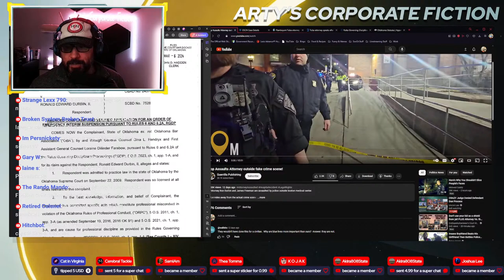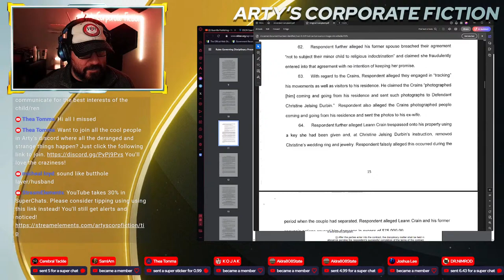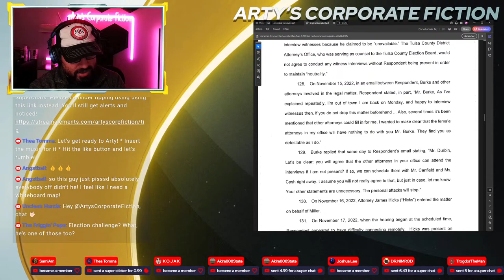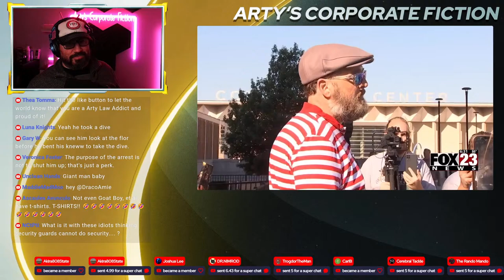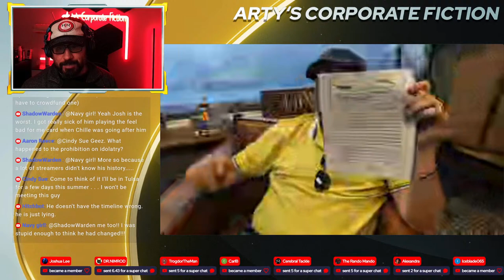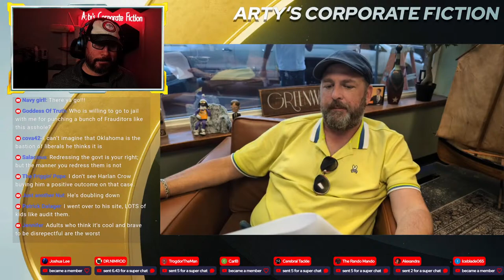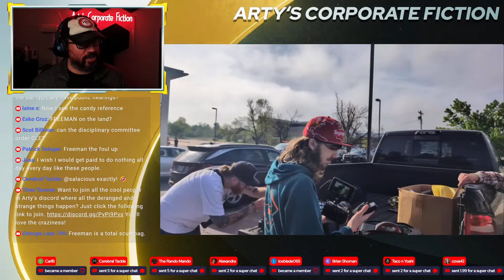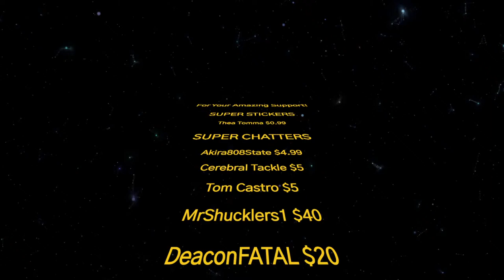Attorney Audits His Way to a Suspension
Shout Out to @UncleanHands1 For Talking About This Guy!

Thank you so much to my Members and Patreons! You guys are so awesome.
You can also send me a tip!